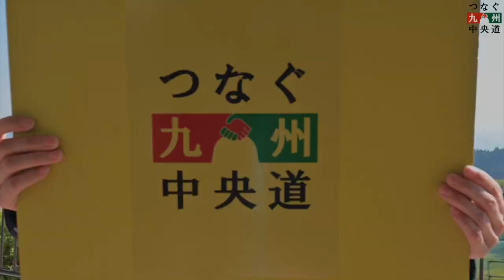【九州中央道開通記念】熊本県未来像のビデオレター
九州中央道（山都中島西IC～山都通潤橋IC）が、令和6年2月11日に開通を迎えます。九州中央道が開通したら……？地域の皆様が思い描く熊本県の未来像をビデオレターでつなぎました。
九州の中央をつなぐ。
地域をつなぐ。
ヒト・モノ・ココロをつなぐ。
『つなぐ九州中央道』
九州中央道の開通にあたり、皆様が思い描く未来像。新しい時代に向かう希望のメッセージを、ぜひご覧ください。

・熊本河川国道事務所X（Twitter）@mlit_kumamoto